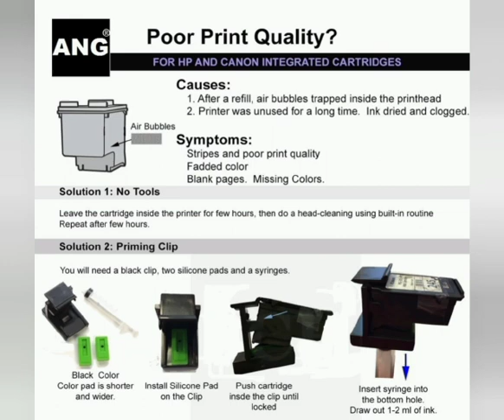ANG Suction Tool